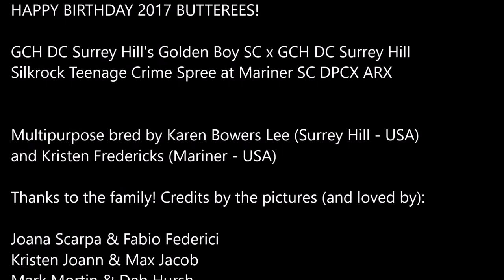Birthday Butterees 2017 (Whippets That Do It All)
Commemorative Video of Pups' 3rd Birthday